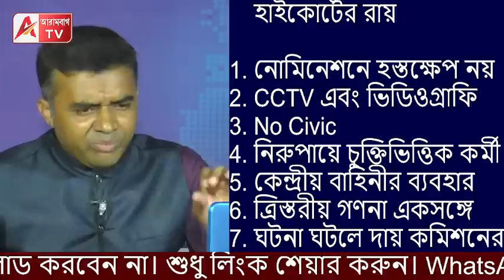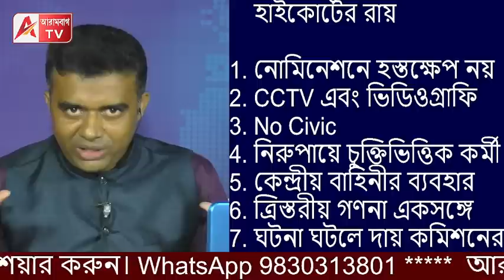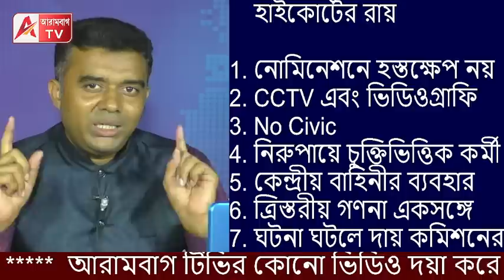এক দফায় ভোট ঘোষণা করে বাঁশ! বিরাট রায় দিল কলকাতা হাইকোর্ট। দেখুন